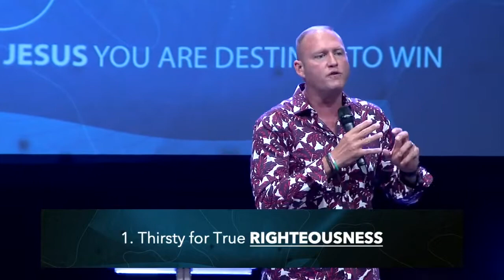Let Your Bucket Down | Pastor Chris Lewis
Lead Pastor of Legacy Church Chris Lewis shares a special message about turning to Jesus and drinking from the right well in our lives.